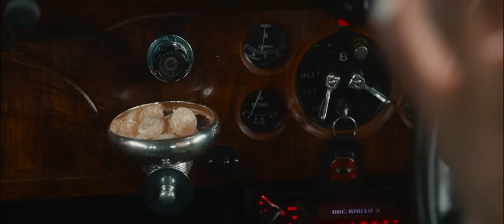Aziraphale Silly Supercut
renewgoodomens keep streaming so we can get a season 3 ! 😇